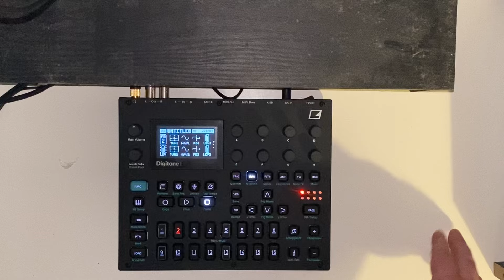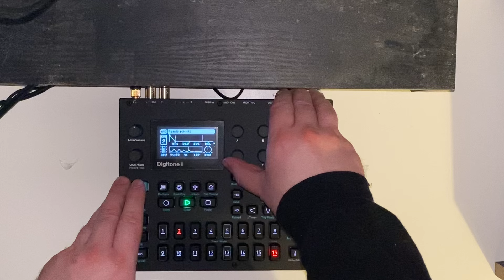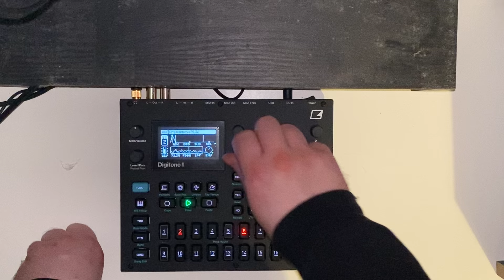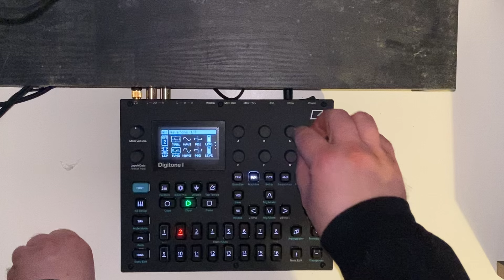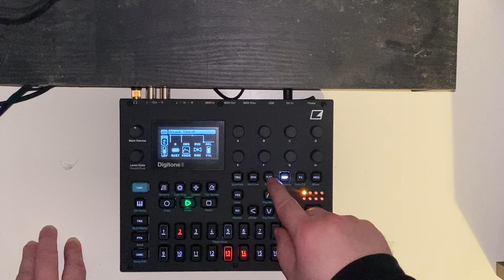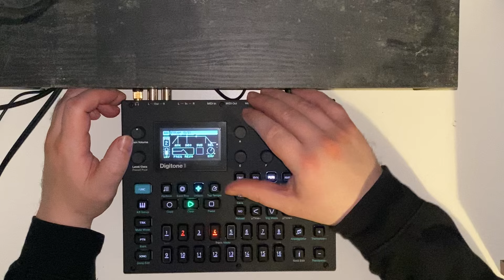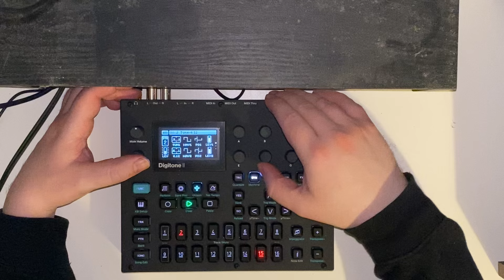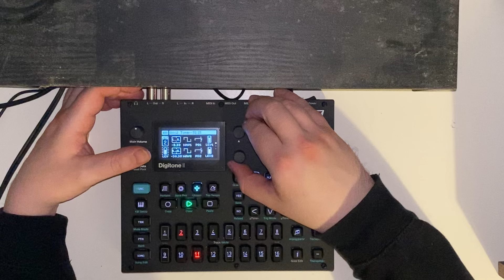Digitone 2. Exploring wavetone part 1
Day 84
Something a bit different today. Just going to explore the wavetone machine. Just a simple trigger pattern to play a constant tone and have a play with the first page of settings. Also using the comb filters and the 4 pole lp filter.
We shall delve deeper tomorrow.